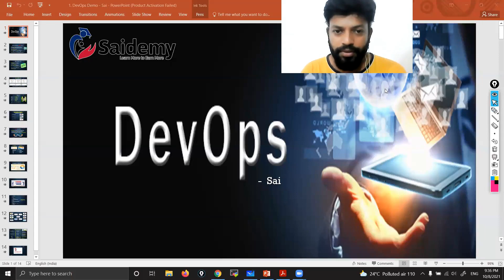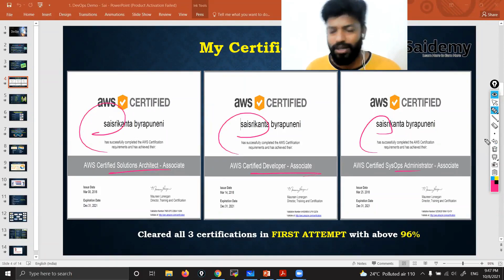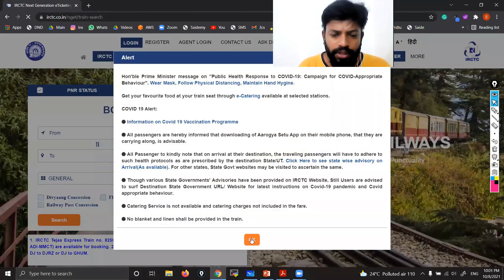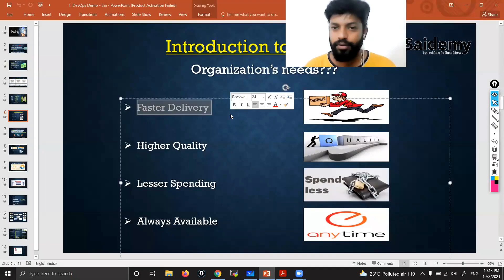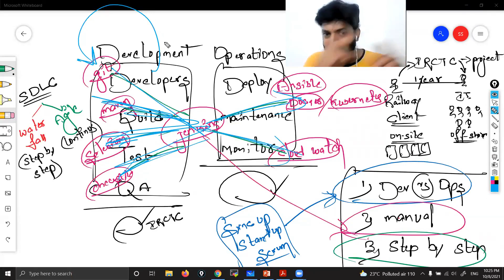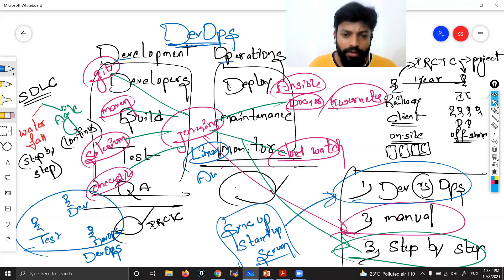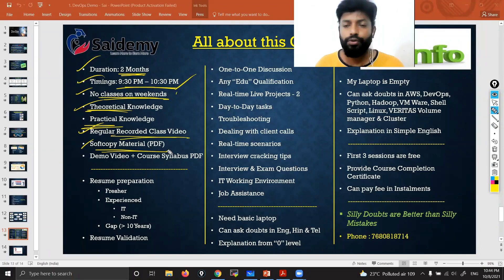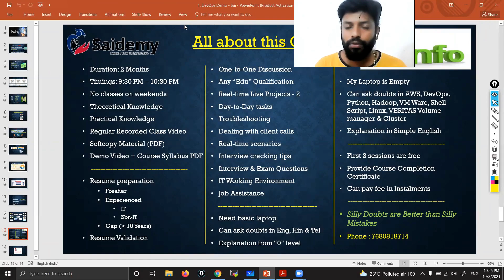AWS Full Course by Saidemy Part - 45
If you need materials also then join this Telegram Group Link: t.me/ We1v8ckSCQUxMWQ1

Note: In Materials you will get Notes, MCQ Practice Set and Question papers from last batch 2023 Sunbeam Pune and also you will get PRECAT Materials those are also from Sunbeam Pune and all the materials which I have mentioned are PAID.